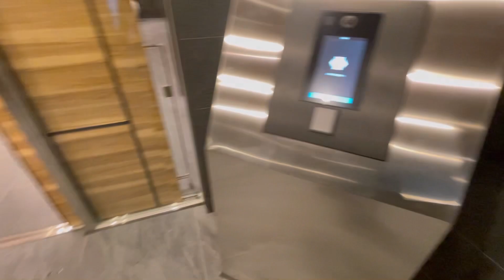文京区「関口」に佇む 新築賃貸レジデンス -URBANLINK護国寺-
こんにちは！
オレンジルームです。

本日ご紹介するのは、文京区｟関口｠エリアに佇む大規模新築賃貸レジデンス。
「URBANLINK護国寺」のご紹介です🍊
「護国寺」駅が徒歩5分で利用可能！
人気のカウンターキッチンの1LDK。